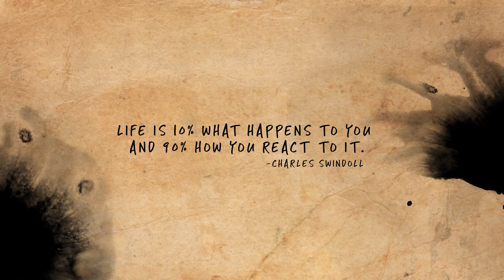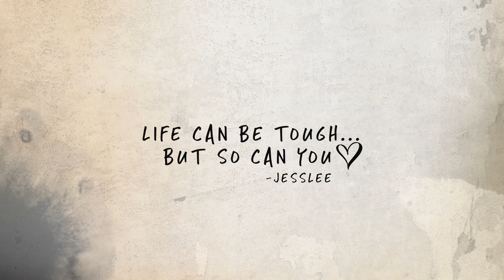Jesslee - Strong (Official Music Video)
“Strong” by Jesslee - From the "21 Jump Start" Album.

Film: Dieter Spears | Inhaus Photography
Editing: Steve Virginia | Shoestring Studios

*** If you enjoyed this video, PLEASE give it a thumbs up, a share and don't forget to subscribe to my channel for more upcoming releases and fun content from lil ole me!
Thank you so much to everyone who champions me by supporting this channel and my music :)